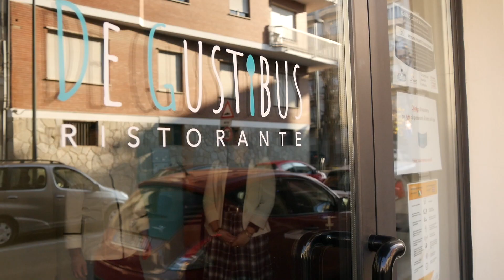San Martino Fiera Digitale: Ristorante De Gustibus di Chieri